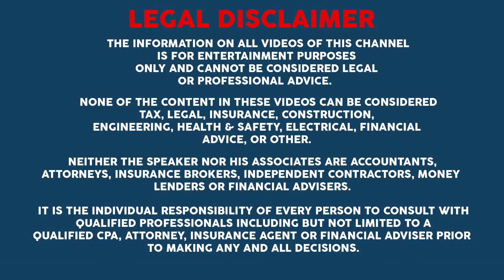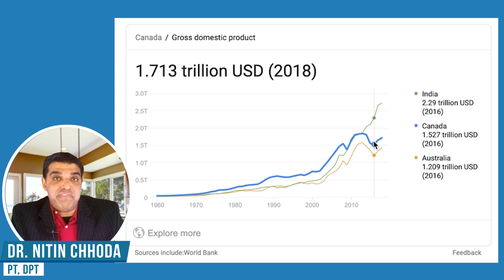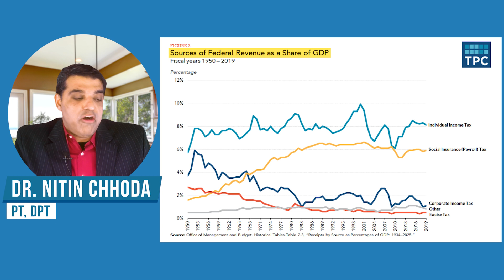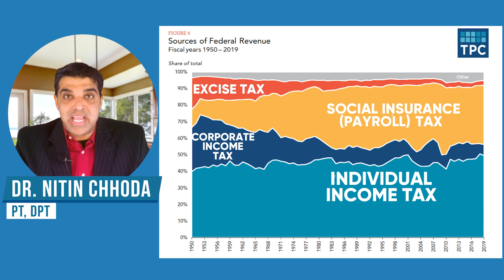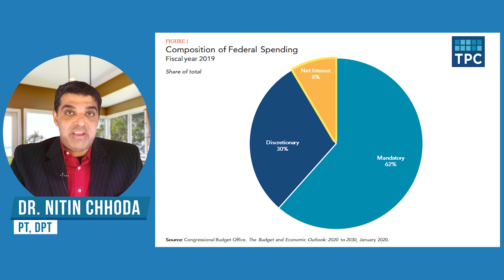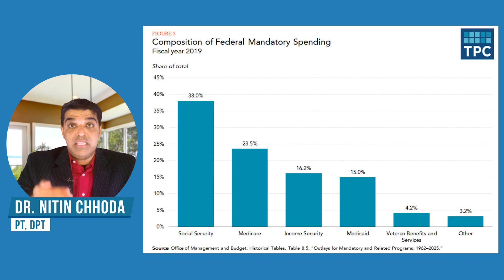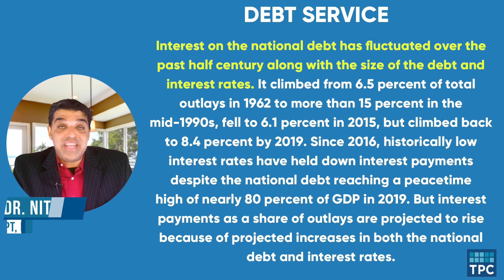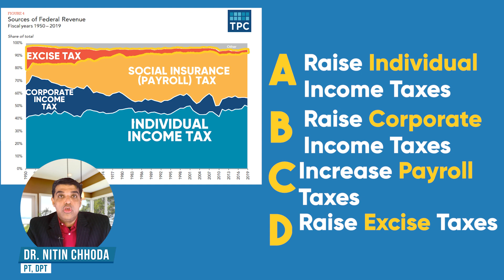How the US Government GETS Money and SPENDS Money | WHAT EVERY SINGLE TAXPAYER MUST KNOW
In this video, Dr. Nitin Chhoda explores:

1. The Size of the US Economy
We compare it with other major countries across the world

2. How the Federal Government Gets Money and Spends Money

3. Is Future Economic Stimulus Possible Without Taxpayer Dollars?

GDP of Australia is 1.4 trillion USD

GDP of Russia is about 1.658 trillion USD

GDP of Canada is about 1.713 trillion USD

GDP of India is about 2.719 trillion USD

GDP of UK is about 2.85 trillion USD

GDP of Germany is almost 3.948 trillion USD

GDP of China is 13.61 trillion USD

GDP of USA is almost 20.54 trillion USD

How do you think the Federal government should

1. Increase income
2. Cut expenses

FOLLOW INSTRUCTIONS VIA TEXT, ACCEPT OUR DISCLAIMER & RECONFIRM YOUR EMAIL to get breaking news alerts that are fair and balanced. Opt out at any time.

✅ ✅ ✅ References ✅ ✅ ✅